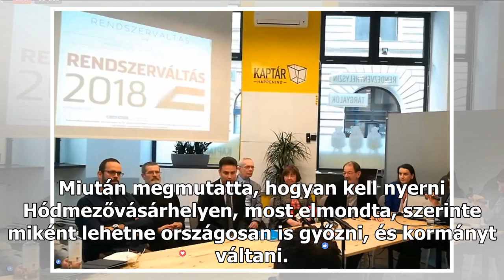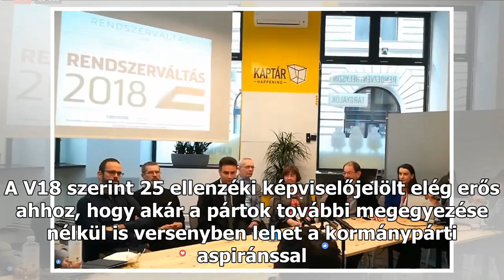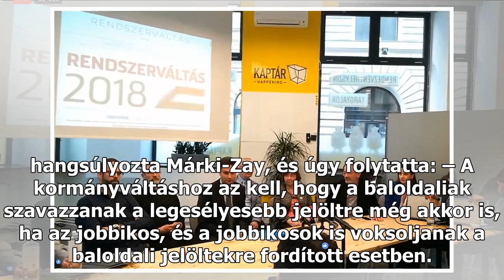Márki-Zay: utánam! (videó)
Miután megmutatta, hogyan kell nyerni Hódmezővásárhelyen, most elmondta, szerinte miként lehetne országosan is győzni, és kormányt váltani. Bemutatott 53 ellenzéki jelöltet Márki-Zay Péter, Hódmezővásárhely független polgármestere, akik szerinte esélyesek az egyéni körzetekben a kormánypárti aspirán...